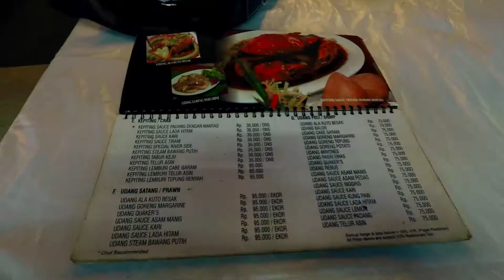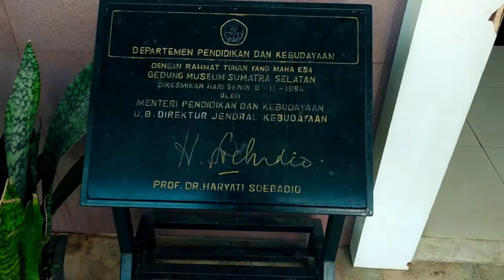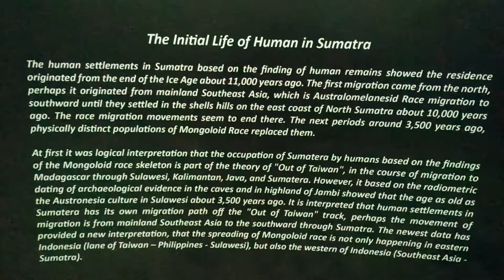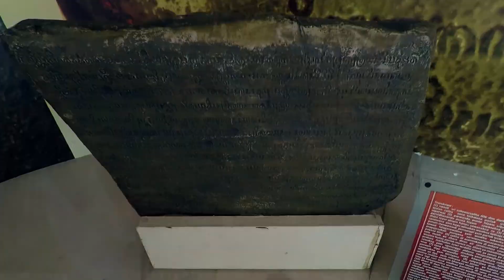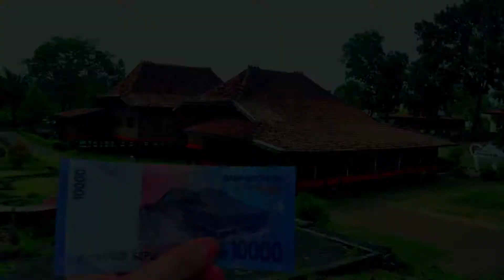TRAVELOGY EP 16 PART 01 PALEMBANG - MUSEUM BALAPUTERADEWA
Kali ini gw mengunjungi Palembang, kota yang udah lama banget ga gw kunjungin, mungkin sekitar 6 tahun lalu terakhir kesini. Kebetulan juga nyokap gw tinggal untuk dinas disini jadi ya sekalian mengunjungi. Disini selalin berlibur, gw juga akan coba mengunjungi tempat wisata yang mudah dijangkau, seperti museum Balaputeradewa ini, museum yang sangat tinggi nilai edukasinya, disini gw jadi tau banyak hal. Setelah mengunjungi museum ini gw jadi bangga banget sebagai orang Indonesia karena negeri ini memiliki peradaban dan kebudayaan yang ga kalah bersaing dengan bangsa maju lainnya seperti Eropa. Kalo kalian ke Palembang, kalian wajib mengunjungi tempat ini, biar museum juga ga sepi-sepi amet hehehe..